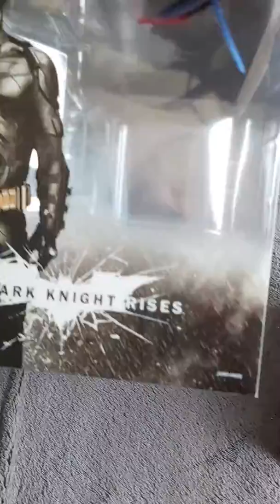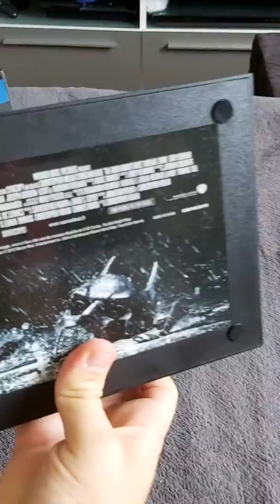Présentation du coffret collector the dark night rises